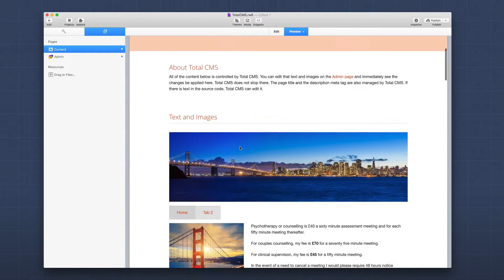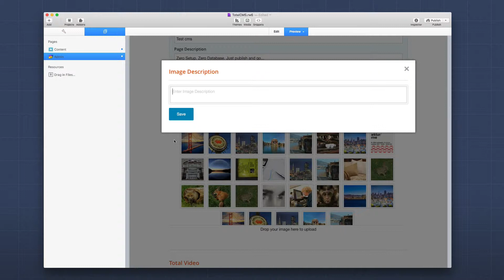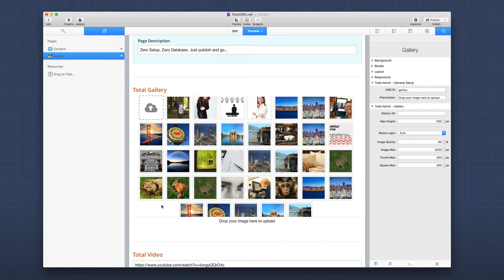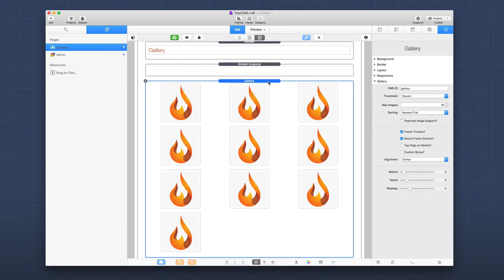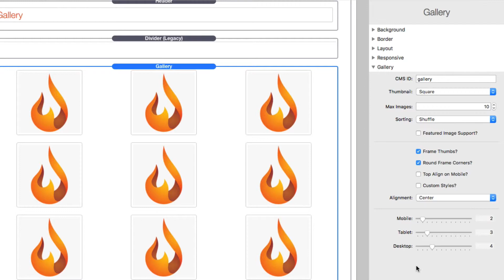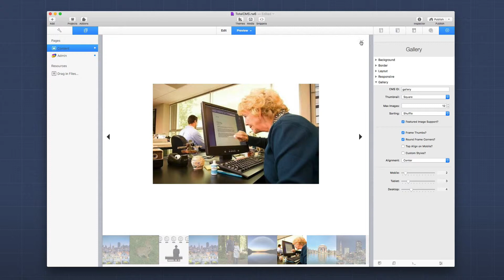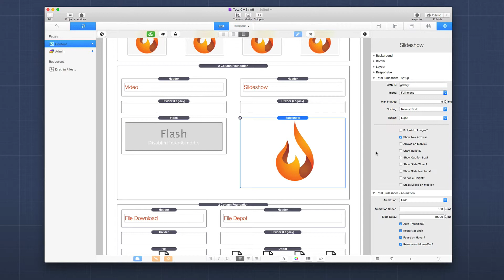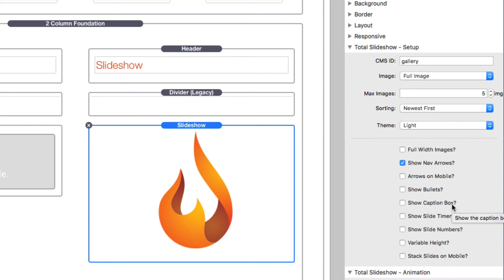Manage Galleries & Slideshows with Total CMS for RapidWeaver